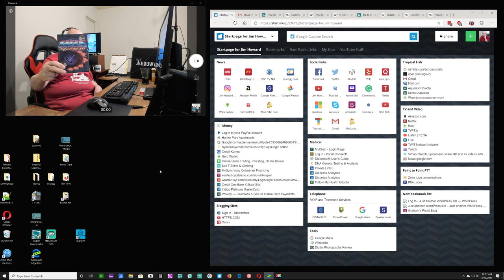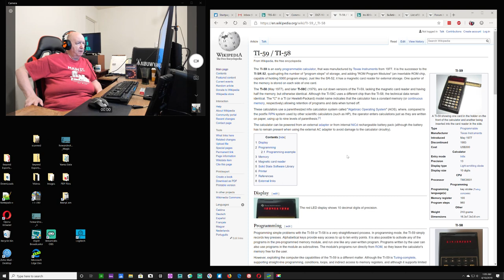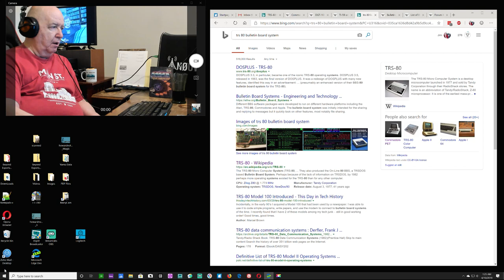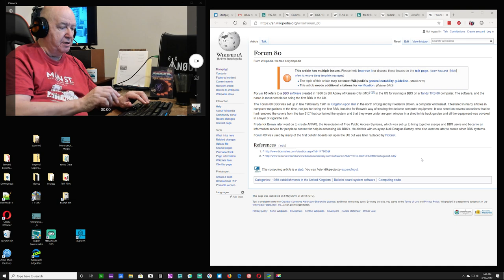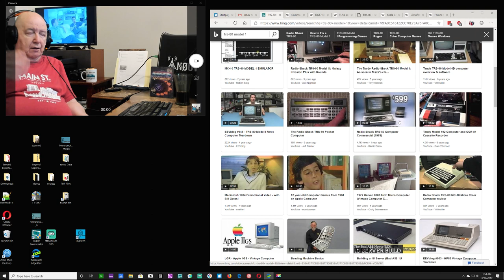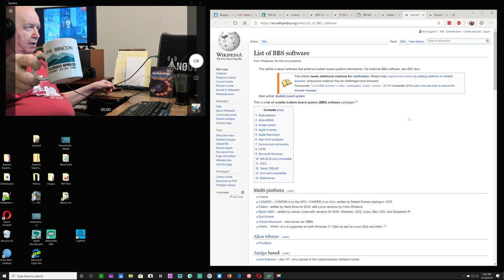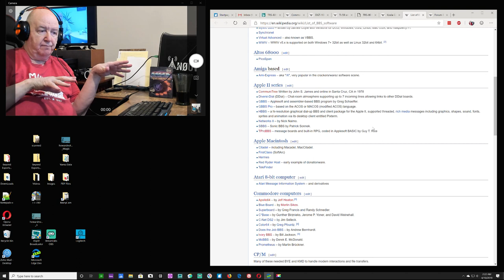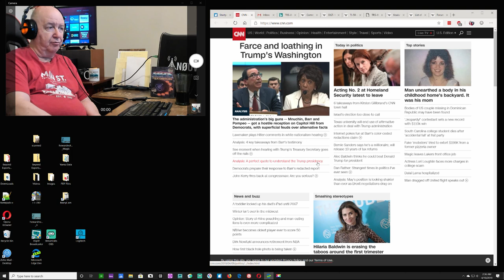ShowMeVideo: Bulletin Board System - My BBS from 1982 to today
An old man, me, talking about the early days of bulletin board systems.  I talk about my first computers and software and about Jason Scott's great documentary called "BBS the Documentary."